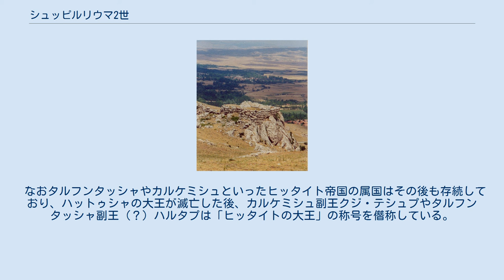シュッピルリウマ2世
シュッピルリウマ2世（Šuppiluliuma II, 紀元前13世紀後半 - ?）は、記録に残るヒッタイト帝国の最後の大王（在位：紀元前1214年頃 - 紀元前1190年頃）。
 シュッピルリウマ2世はトゥドハリヤ4世の王子で、アルヌワンダ3世の弟にあたる。
兄の死を受けて王位を継いだが、周囲からその正当性に疑問がもたれたらしく、近臣に対して行わせた忠誠宣誓書の中で、兄には子がおらず自分以外に王位継承者がいなかったことを強調していることからもそれが窺える。
 首都ハットゥシャから発見された彼の治世に関する粘土板文書は、いずれも治世初期に関するものである。
彼は陸海でアラシア（キプロス島）を奪おうとする敵と戦い勝利を収めていたが、その敵（「海の民」？）については詳しく言及されていない。
また南西・南東アナトリアでの軍事行動とその成功についても言及している。
その敵の一つはヒッタイト帝国内のタルフンタッシャであり、その支配者はおそらく彼のいとこおじにあたる副王クルンタであった。
一方彼が東方で軍事行動を行ったかは明らかではないが、多正面戦争は避けていたと考えるのが妥当であろう。
彼の残した文字史料には、ヒッタイト帝国の滅亡を予見していたような文言はみあたらない。
ハットゥシャや隣接するヤズルカヤでも彼は盛んに建築活動をしており、ヤズルカヤに亡き父を顕彰する施設を作り、また帝都を宗教都市として大改造する構想を持っていたことが窺えるという。
 このような華々しい軍事行動の記録とは裏腹に、他の遺跡、とりわけヒッタイト帝国の属国だったシリアのウガリットの遺跡で発見された粘土板文書は別の状況を示している。
それによればアナトリアでは飢饉が頻発していたという。
エジプトのファラオ・メルエンプタハ（在位：紀元前1212年‐1203年）は、ヒッタイト帝国に対する食糧援助について言及している。
時期は不明だが、ウガリット文書にはヒッタイトの大王からウガリット王に対して食料を積んだ船を送るよう指令したものもあり、その締めくくりにある「生き死にかかわる」という文言に、その切迫振りが窺える。
ハットゥシャの遺跡では近年巨大な地下式穀物サイロが多数発見されており、穀物確保は帝国維持の重要な問題だった。
 紀元前1194年から1190年の間にそのウガリットは破壊された。
またその直前にキプロスも失われている。
キプロスの支配者はウガリットの若き王ハンムラピ2世に対し、迫る攻撃を警告する文書を送っていた。
その警告も無駄になった。
なぜならシュッピルリウマの勅命で、ウガリットを守るべきその艦隊がアナトリア南岸での軍事行動に投入されたためである。
またウガリットの歩兵も、ルッカ（南西アナトリアのリュキア地方か）で厳しい戦いを行っていたシュッピルリウマの命により、ヒッタイト本国に移動させられていたのである。
これらを記した文書はすべてウガリット市内の窯の中から発見されている。
つまり焼き固めが未完成なまま、ウガリット市の滅亡を迎えたことを示している。
これらの記録は、ヒッタイト帝国がシリア、キプロス、そしておそらくキリキア地方さえ失い、シュッピルリウマが多正面戦争を強いられていたことを示している。
以前は陸軍派遣の軍役を免除されていたウガリットの陸軍がハットゥシャに送られたということは、事態が急であったことを如実に示している。
 ボアズカレに残るヒッタイトの遺跡 その後シュッピルリウマがどのくらい王位にあったのか、また帝国がどのように滅亡したかについての明確な史料はない。
おそらく数年後に主要な都市はほとんど破壊されるか放棄されたとみられる。
従来ハットゥシャでも「大火災があった」と言われていたが、実際に遺跡を検分すると、火災の範囲は王宮などごく狭い範囲に限られており、「下の町」にある住居地区などに火災の痕跡は見られない。
このため発掘を担当する考古学者は、ハットゥシャが敵による攻撃で大炎上して陥落したという従来の説明に疑問を呈しており、住民が自発的に放棄して町を去ったと考えるほうが自然であるという。
このことから、外敵の侵入よりもむしろ内乱や住民の蜂起が帝国滅亡の直接の原因であるとする説が強くなってきている。
 このような状況の中で、シュッピルリウマがどのような運命を辿ったかは明らかではない。
いずれにせよ彼の銘を持つ印章が、この都で発見された最後の大王の印章であることは間違いなく、彼がヒッタイト帝国最後の大王であったことは揺るがない。
彼が着手した建設事業もほとんどが中...